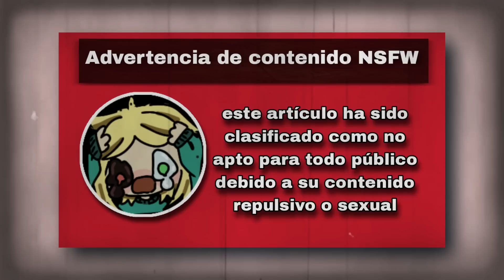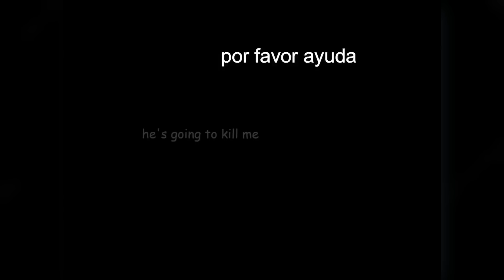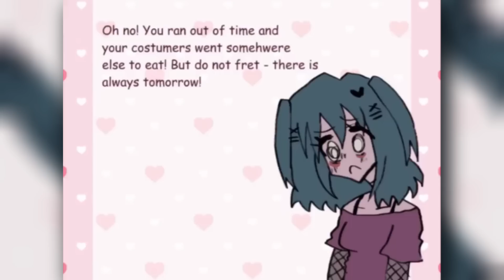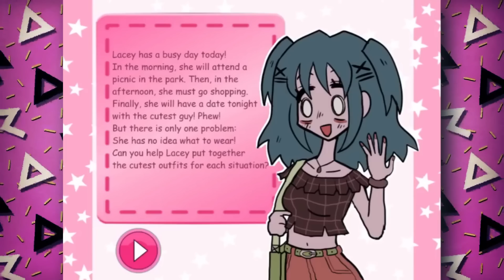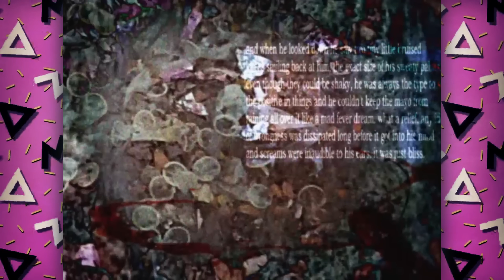Lacey's Flash Games Explicación - ESTE JUEGO ESCONDE ALGO HORRIBLE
El género de terror en Youtube se ha inundado recientemente con una gran cantidad de terror barato y tropos exagerados con pocas series innovadoras nuevas, pero donde hay cosas buenas, siempre hay cosas malas y también ha habido muchas series increíbles, una de las cuales venimos hablarles en este canal, llamado  Lacey's Flash Games, explicaremos todos los eventos desafortunados que parecen seguirla.

☆꧁༒Redes Betty&Rake༒꧂☆